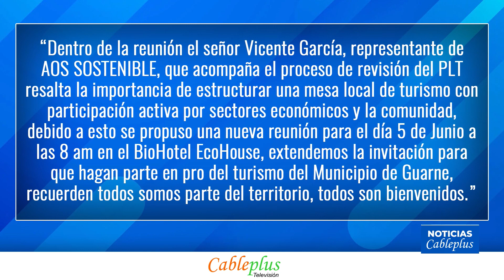En Guarne trabajan por fortalecer el Plan Local de Turismo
La Secretaría de Productividad y Medio Ambiente, por medio de la Mesa Local de Turismo, realizó la socialización de la matriz DOFA para realizar precisamente ajustes al Plan Local de Turismo.

Aunque un equipo periodístico de Noticias Cableplus asistió a este encuentro, no tuvimos la oportunidad de quedarnos en todo el evento; sin embargo, ante nuestro consejo de redacción nos llegó el siguiente mensaje:

“Dentro de la reunión el señor Vicente García, representante de AOS SOSTENIBLE, que acompaña el proceso de revisión del PLT resalta la importancia de estructurar una mesa local de turismo con participación activa por sectores económicos y la comunidad, debido a esto se propuso una nueva reunión para el día 5 de Junio a las 8 am en el BioHotel EcoHouse, extendemos la invitación para que hagan parte en pro del turismo del Municipio de Guarne, recuerden todos somos parte del territorio